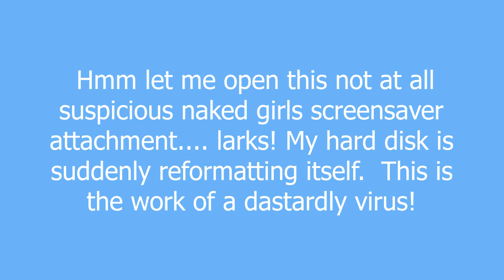virus meaning and pronunciation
i) Computer programs that screw up other people's machines, deliberately.

ii) What anti-virus authors allegedly spend their time writing so we all have to buy their anti-virus programs to remove the viruses that they allegedly wrote in the first place, thus making them rich, and us poorer.

3. A test designed to measure the stupidity of the average internet user by seeing how many of them open up infected attachments in emails, despite thousands of warnings not to be so dumb.

virus definition by Urban Dictionary